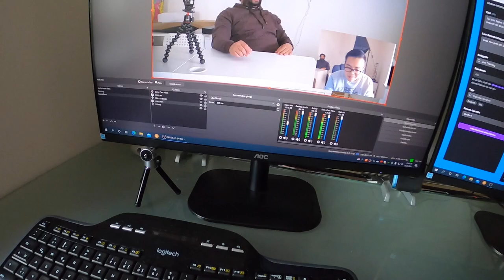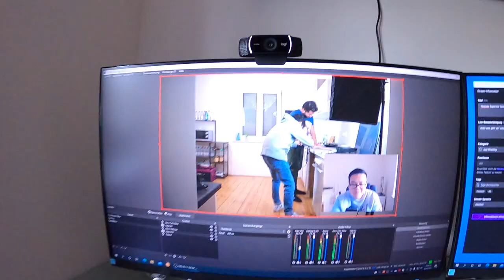YOUTUBE STAR BESUCHT UNS?!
euda heute haben wir Besuch von unserem Kollegen Minh Lee
während es bei uns Berg ab ging, konnte er sich auf Youtube etablieren und hat schon mit krassen Youtubern wie Crispy Rob, Dima und Gewitter im Kopf gedreht